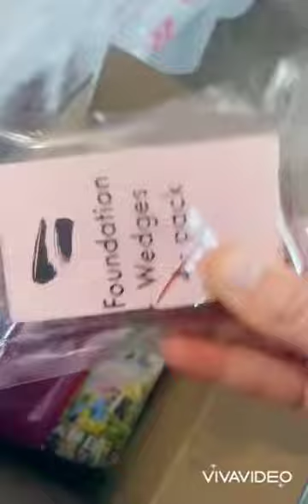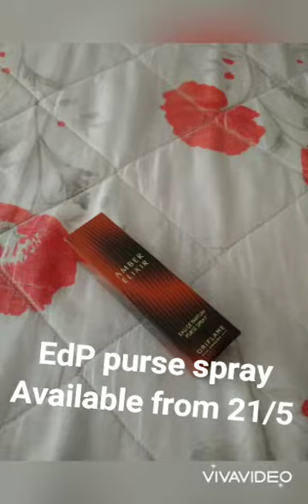Oriflame order unboxing